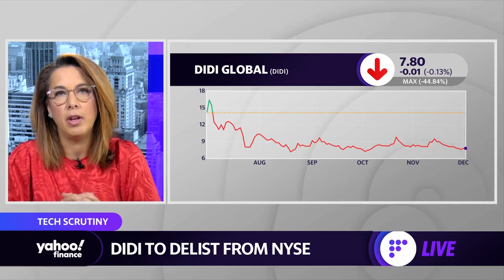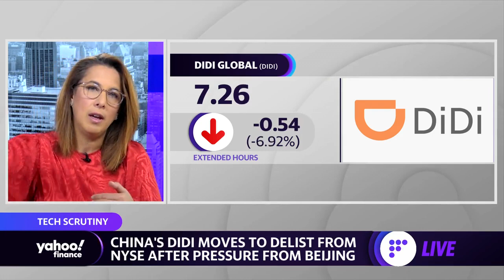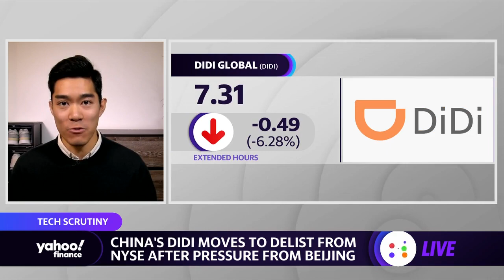DiDi stock dips after announcing it will delist from the NYSE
Chinese company DiDi Global announced that it intends to delist from the New York Stock Exchange due to pressures from Beijing. Yahoo Finance's Brian Sozzi, Brian Cheung, and Julie Hyman discuss.